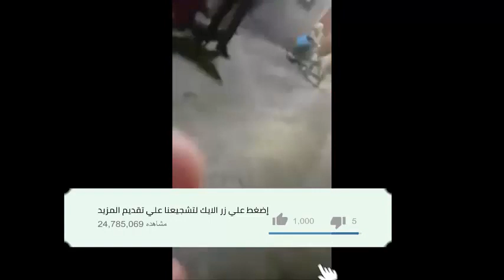فيديو من ذاخل مستشفى مصطفى باشا لضحايا حفلة سولكينغ مباشر